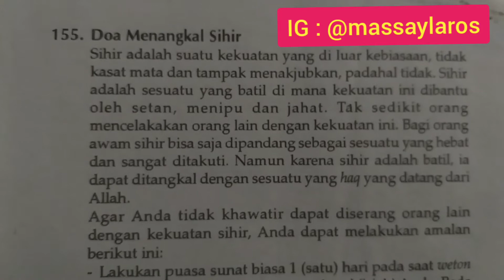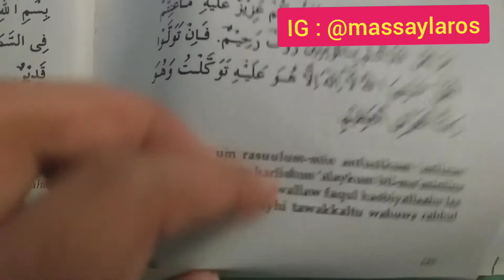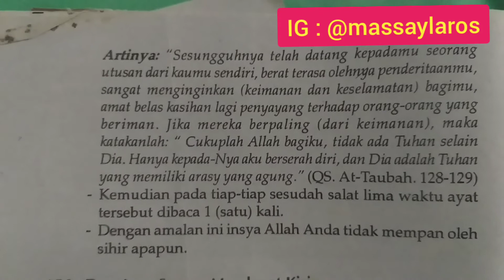Doa Menangkal Sihir # Bedah Kitab Leluhur